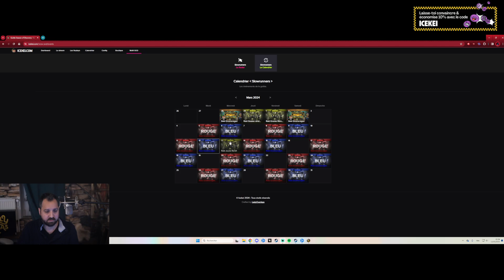[Phase 2] WoW | SoD - Mage - Raid Profondeurs de Brassenoire - épisode 5